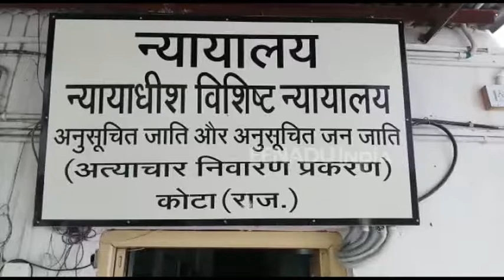35-yr-old gets life in jail for raping minor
A special POCSO court in Kota has convicted a 35-year-old man to life in imprisonment and imposed penalty of Rs 50,000 for raping a nine-year old girl, officials said on Tuesday.